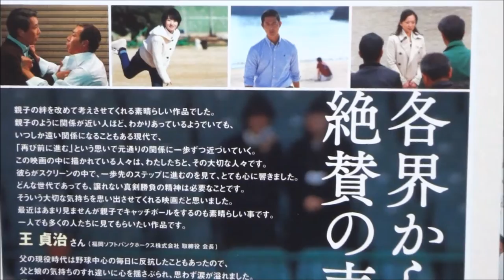アゲイン 28年目の甲子園 (C)(2015) 映画チラシ 中井貴一 波瑠 和久井映見 柳葉敏郎 門脇麦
●アゲイン 28年目の甲子園 C 映画チラシ
2015年1月17日公開
中井貴一
波瑠
和久井映見
柳葉敏郎
門脇麦